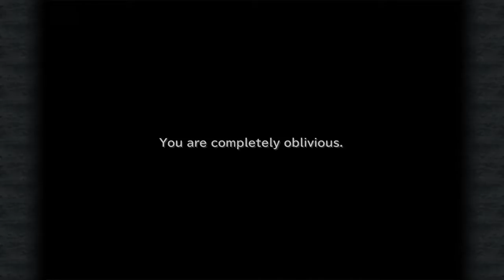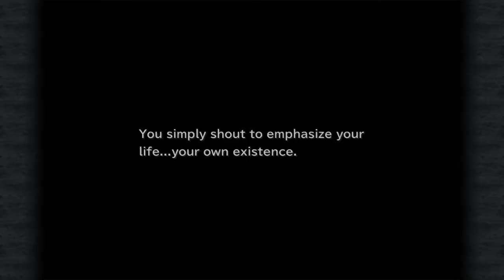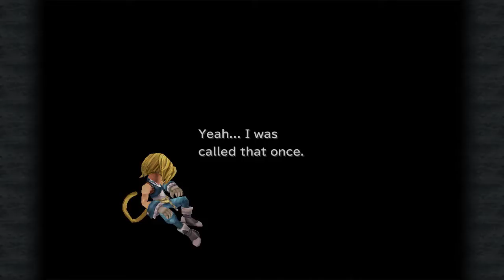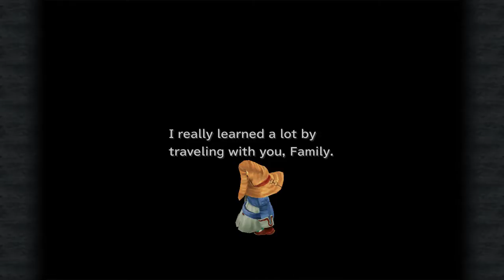Chuuurls Plays Final Fantasy IX, Part 13: Spegety Forgives Cucumbo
I am yelling a lot at the end of the video about how i missed stuff, but I actually didn't miss anything. The Stellazio I'm thinking of (Sagittarius) is in Lindblum. I could redo Bran Bal if I want Twister a little earlier, but there's another enemy you can eat at the very end of the game that gives you the ability so I'm not sure it's worth my while.